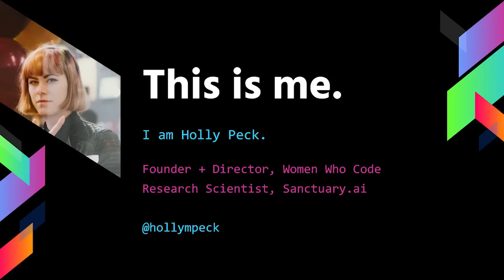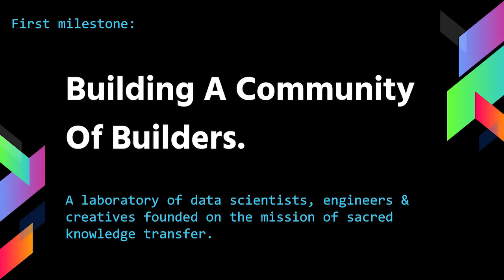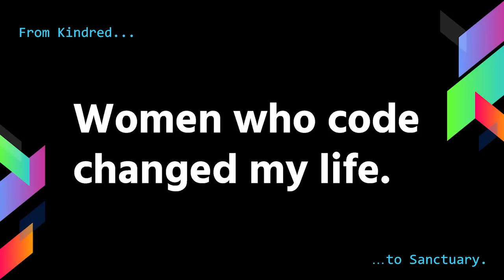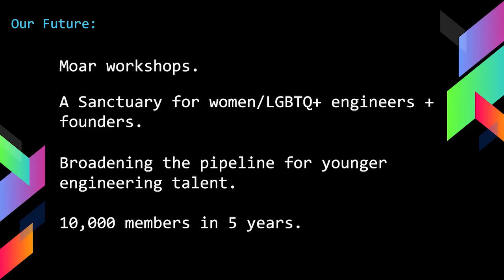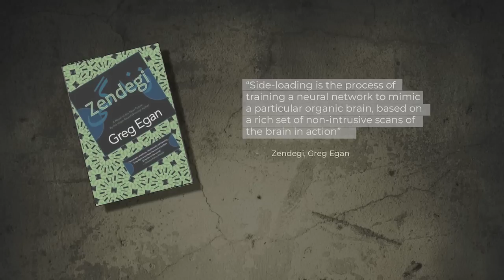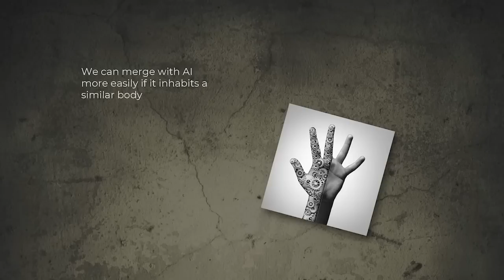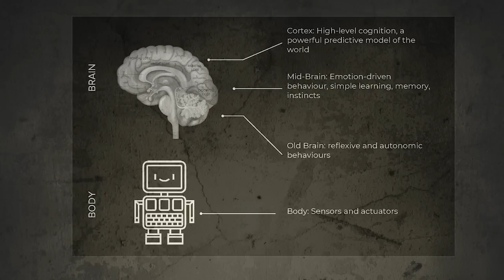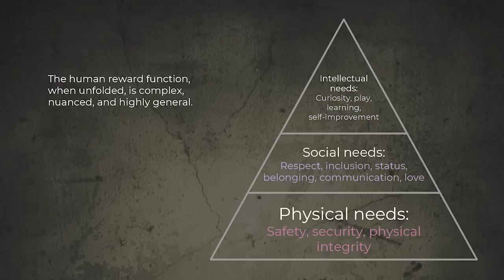Leaders in Robotics and Data Science | Holly Peck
Women Who Code Vancouver's One Year Anniversary Event at Microsoft Development HQ (Vancouver, BC).

Event produced and emceed by Holly Peck.

Speaker 1
Holly Peck - Research Scientist at Sanctuary.ai and Founder and Director at Women Who Code Vancouver

Speaker 2
Dr. Suzanne Gildert, CEO at Sanctuary.ai

Panel Discussion
Emcee: Holly Peck

Panelists
Dr. Suzanne Gildert
Olivia Norton - CTO at Sanctuary.ai
Dr. Sara Weinstein - Project Lead and Data Scientist at Boeing Vancouver Labs
Dr. Angelica Lim - Professor of Computer Science at Simon Fraser University and Founder at Rosie Labs
Nada Salem - Data Scientist, Microsoft

Video filmed onsite by Eli Semotiuk, Best Buy Canada's Core Production Team.

A very special thank you to Andrew Howell, our event volunteers, my WWCode Directors, and friends at Microsoft Vancouver.